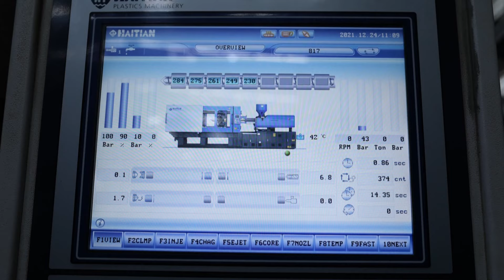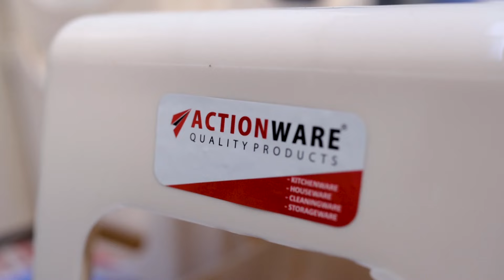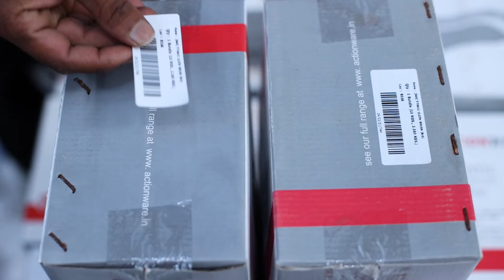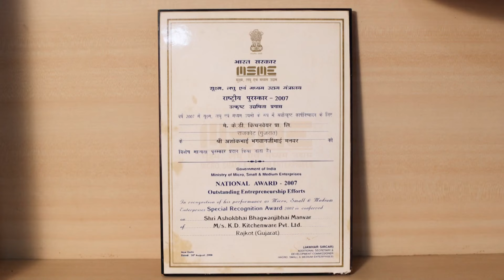ACTIONWARE CORPORATE VIDEO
A small dream that turned into a massive reality, Actionware has undoubtedly come to be one of the largest brands in India. Started out with a bright vision by the Manvar Brothers, Actionware has grown immensely through their hard-work and perseverance delivering exceptional service with its state of the art technology to its customers. Watch our story on Youtube.